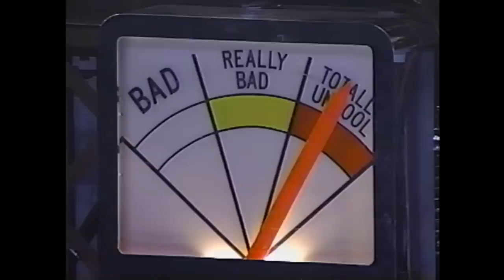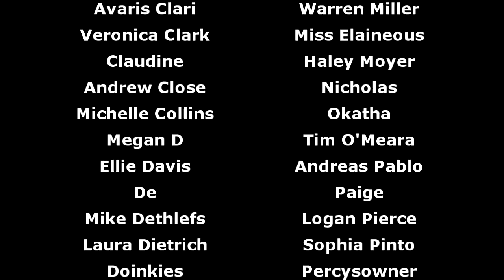Teenage Mutant Ninja Turtles: Coming Out of Their Shells (Musical Hell Review #84)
Someone put them back in, please.